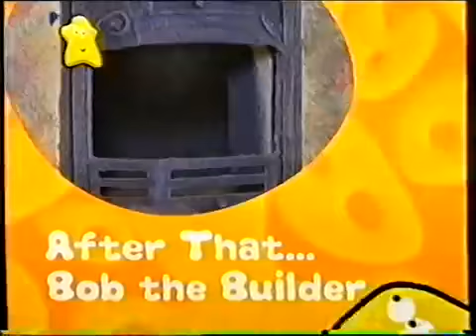CBeebies Continuity - Sunday 3rd October 2004 (2)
Leading out of Bits and Bobs, including a next bumper for Fab Lab and after that bumper for Bob the Builder, then a Balamory promotion, the Shapes (Square) ident and a link with Pui Fan Lee into Fab Lab.